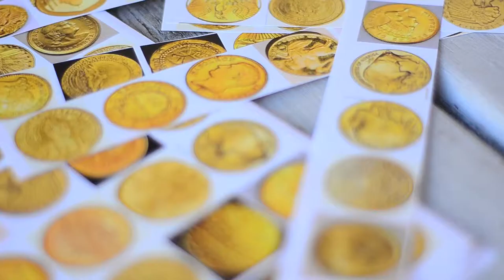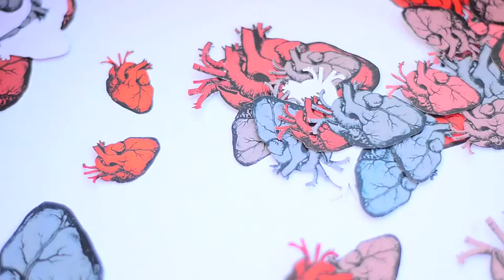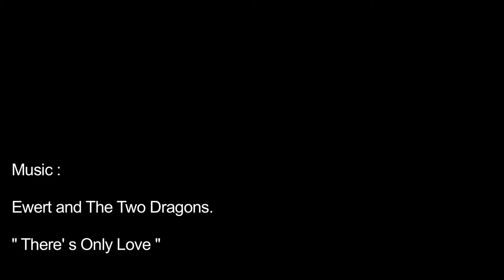Lady Creatures by Christina Anid, collages artist - Video Chloe Kritharas Devienne